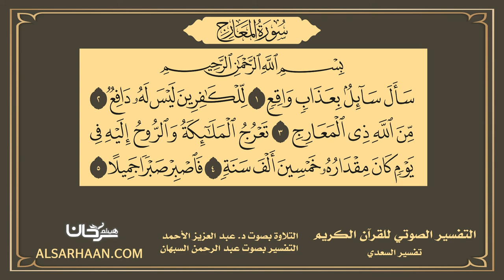70 التفسير الصوتي للقرآن الكريم سورة المعارج